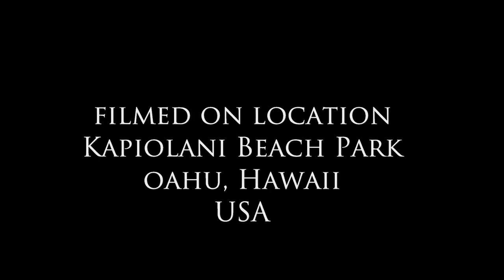Are You Too Judgmental When Dating?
Dear Sybersue's weekly Wednesday upload is a discussion on people who are being too judgmental, especially when on a date! Both men and women are quick to complain about how hard it is to date in the millennium but continue to make harsh judgment calls very early on when meeting someone new. We all have special traits, every last one of us! What do you think? Are people becoming their own worst enemy?